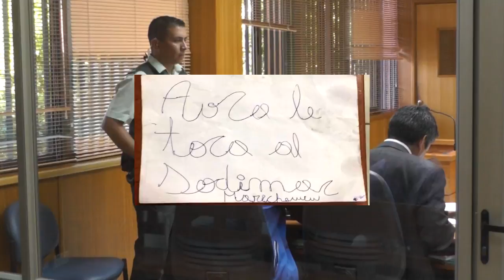JOVEN QUE DEJO PANFLETO CON AMENAZA FUE PUESTO EN PRISIÓN PREVENTIVA